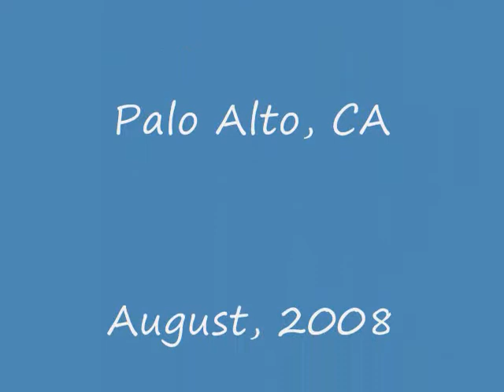Stanford Bookstore Exits Downtown Palo Alto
The Stanford Book Store is another of the book stores that have exited downtown Palo Alto--high downtown Palo Alto rents, internet book sales and e-Books have drawn customers away from local book stores.